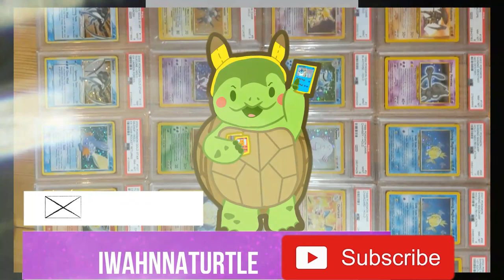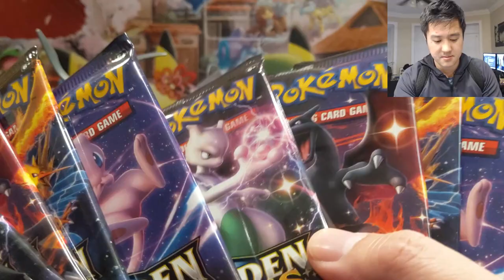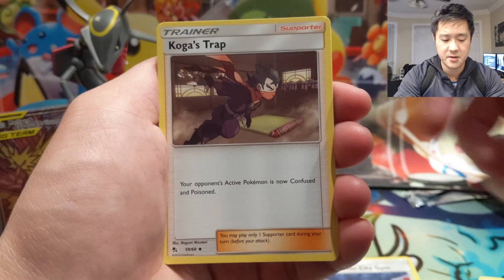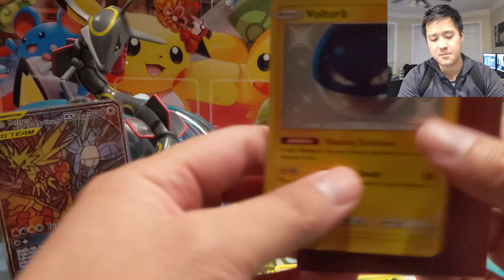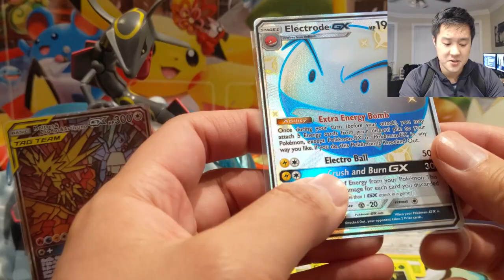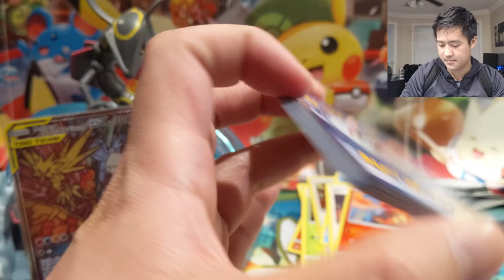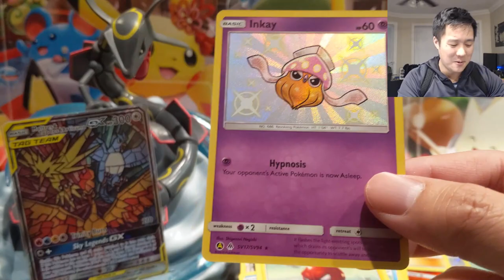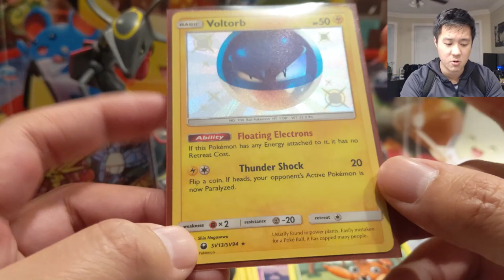800 Subscriber GIVEAWAY! HIDDEN FATES or CEC ETB Giveaway!!